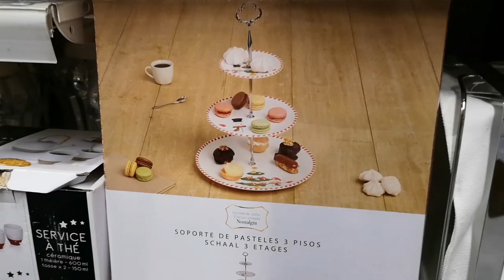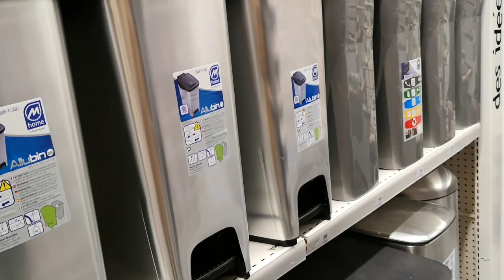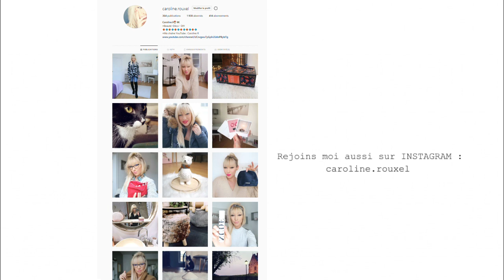RANGEMENT /GIFI /EMBALLAGES CADEAUX - VLOGMAS 19